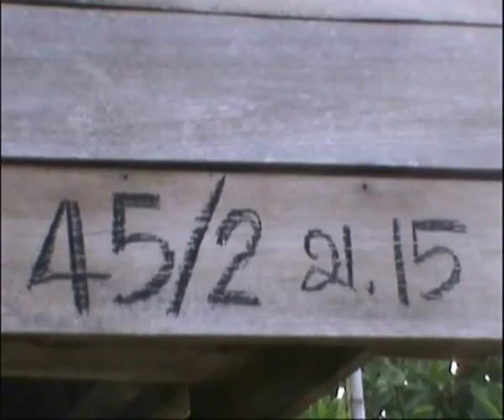komchadlueknews : แห่ขอโชคลูกวัว 2 หัว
komchadlueknews : คม ชัด ลึก : ไลฟ์สไตล์ - แห่ขอโชคลูกวัว 2 หัว